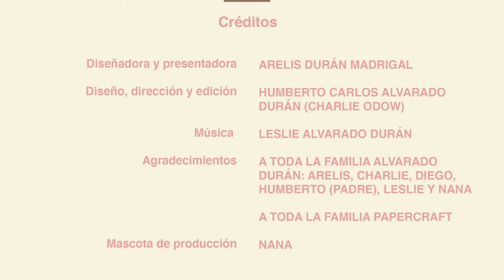Iniciá la celebración del día del padre con un hermosísimo proyecto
¡Papá va a amar su día porque vamos a prepararle una sorpresa súper especial! Para iniciar los proyectos de este año dedicados al día del padre te compartimos esta hermósisima caja decorada con troqueles personalizados o los podés encontrar

¡Nos vemos en la mesa de trabajo para sorprender a papá!

Medidas:
= Pulgadas

Cartulina lisa base: 5” x 10 ½”

4
Cuadrados decorados: 1 ¾” x 2 ¼”

2 Franjas lisas: ½” x 3 ½”

Embellecedores: troquel de Papercraft

Franjas para embellecedores: 1/8”